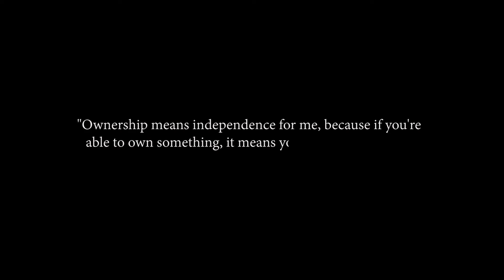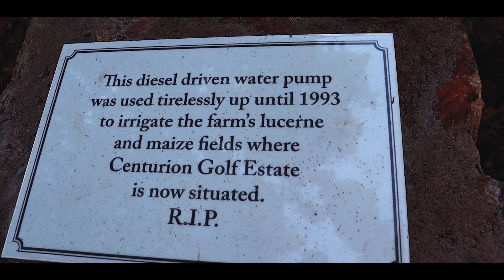Explore With Tumi: Pan African Futures Documentary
Kosmic Natives conceptualized, shot, and cut this inspiring documentary:
Pan African Futures.

Kosmic Natives is a Pan African progressive storytelling agency based in Johannesburg, and which manages an array of talented filmmakers: videographers, photographers, art directors, video editors, musicians and sound engineers, led by Banzii Mavuso who is passionate about ensuring that Pan African creative and entrepreneurship stories are told adequately.